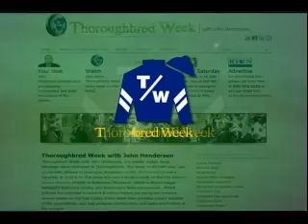Thoroughbred Week: January 10, 2015